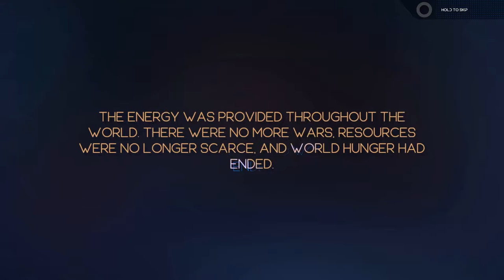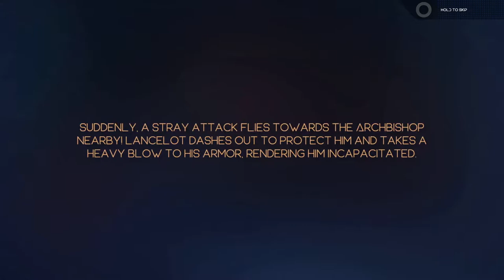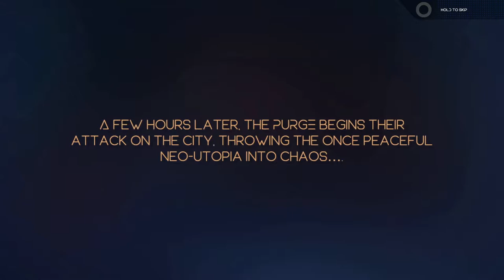Fallen Knight (2021) | No Commentary | First Impressions Text Review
Fallen Knight is a difficult 2D platformer that plays similar to the Megaman Zero games, with the addition of a parry system and slightly clunkier controls. Give it a try if you found MMZ easy. 6/10